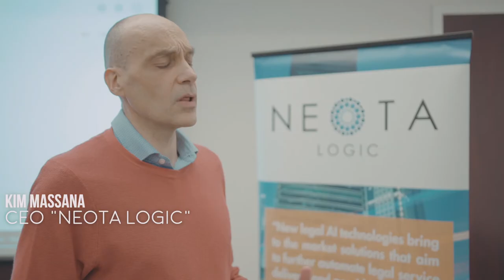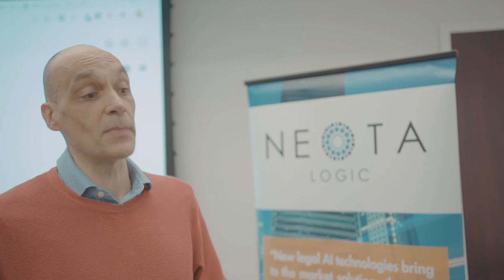Neota Network North America 2019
If you missed our Neota Network Americas event then catch up with the highlights video & learn more about our approach to customer engagement.